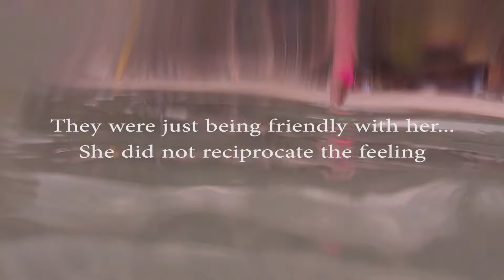Scrub Island Trip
Jordan and Christina's vacation to British Virgin Islands